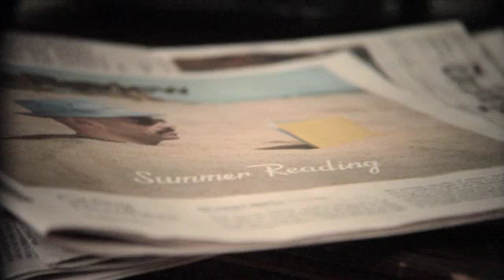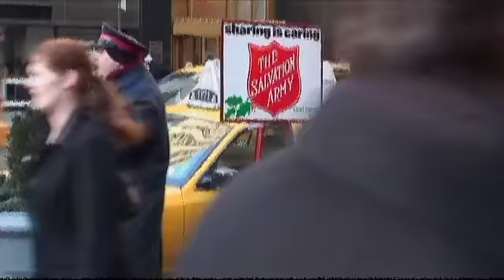Jo Kadlecek discusses her "Lightfoot Trilogy"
Why did Jo Kadlecek write three books for her character, Jonna Lightfoot McLaughlin?